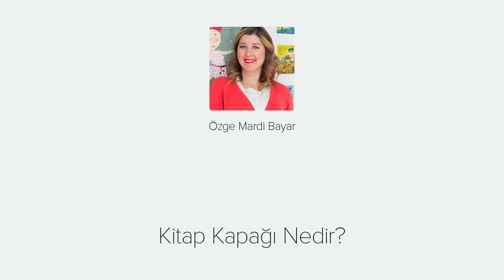Kitap Kapağı Nedir - Videmy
Kitap Kapağı Tasarımı Online Video Eğitim Seti ile kitap kapağı tasarımı hakkında estetik ve püf noktaları bulabilirsiniz. Kitap kapağı tasarlamadan önce bu eğitim içinde yer alan  Kitap Kapağının Kısa Tarihi, Kitap Kapağı Nasıl Olmalı, Tasarımda Yeralması Gereken Öğeler ve Son olarak Konularına Göre Kitap Kapakları incelemesini mutlaka izlemelisiniz. Bu eğitim setinden sonra program eğitimleriyle birlikte kitap kapağı tasarımı uygulama eğitimleriyle başarılı kitap kapakları tasarlayabilirsiniz.